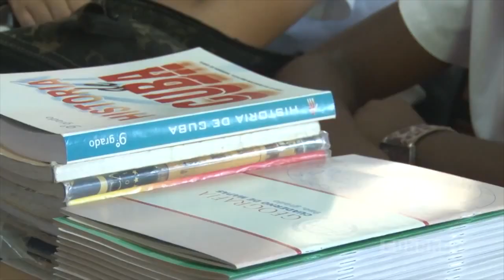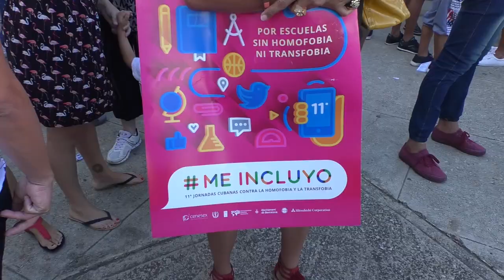`En mi centro de trabajo eduqué a mis compañeros en el respeto a mi condición de hombre´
Juani Santos Pérez es el primer hombre trans a quien se le realizó el proceso completo de reasignación sexual en Cuba. Cubainformación TV charló con él en Pinar del Río (Cuba) acerca de su intensa e interesante historia de vida.